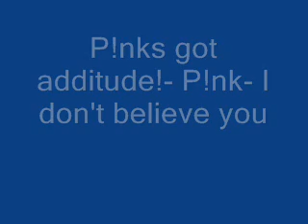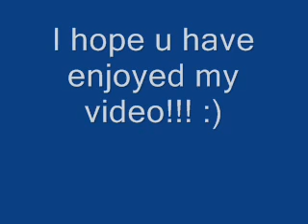P!nks got additude! - P!nk- I Don't Believe you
Slideshow of P!nk